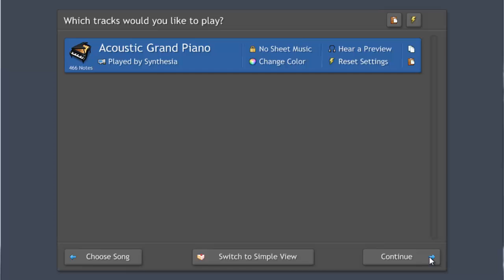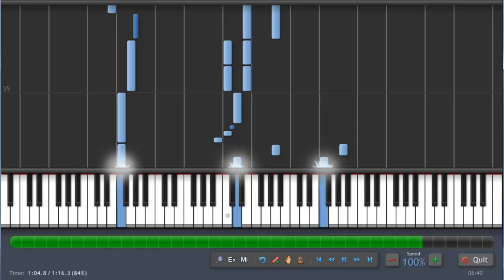Pokemon Black and White - Route 6 - Piano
Download Synthesia:

You want the MIDI or SHEETMUSIC ?